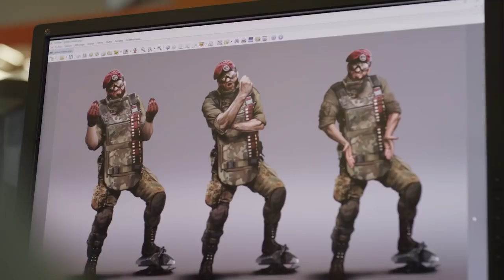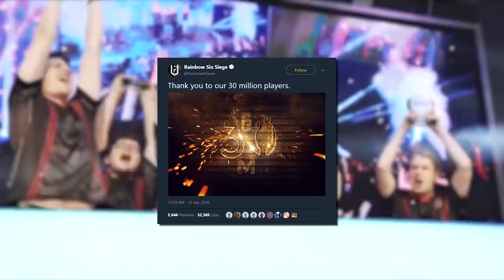Why Rainbow Six Siege is Gaming's Greatest Comeback? | The Leaderboard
Rainbow Six Siege has grown so much in the past couple of years, surpassing 30 million players and recently releasing its newest operation parabellum. Join The Leaderboard as we explore the story of how Rainbow Six Siege came to be gamings greatest comeback story.

and check the community tab for updates.

Researched by: Kyle Stover
Written by: Kyle Stover
Hosted by: Kyle Stover
Edited by: Phoenix Williams

Executive Producers: Carrie Miller, Fred Seibert, Jeremy Rosen
Producers: Adrian Apolonio, Jesse Gouldsbury
Project Manager: Jessica Ferrer
Head Writer: Casey Gonzalez
Graphics and Thumbnail by: Alexandria Batchelor
Programming Manager: Darrian P. Mack